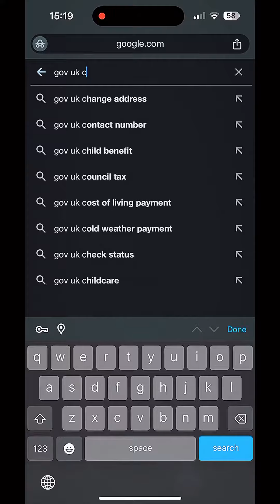Be cautious and verify before initiating the process.